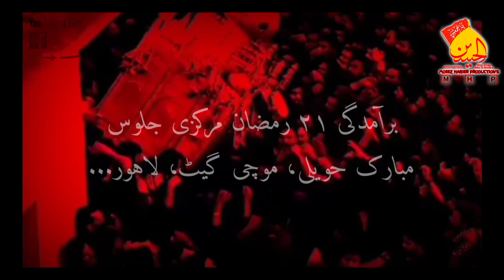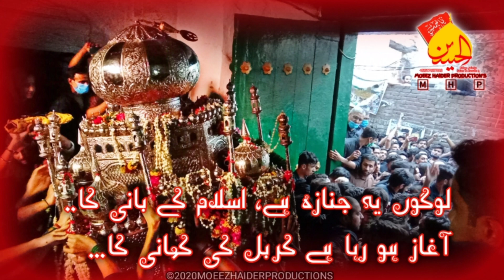21 Ramzan 2020 | Markazi Jaloos Taziyah | Short Highlight Video | MOEEZ HAIDER PRODUCTION'S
21 Ramzan 2020/1441H
Markazi Jaloos
Mubarak Haveli, Mochi Gate Lahore.

Jaloos Short Highlight Video is presenting by MOEEZ HAIDER PRODUCTION'S MHP.

From Baramdagi till Widya Wapsi Taziyah
(From Mubarak Haveli To Karbala Ghamay Shah)

Video Recorded By :
MOEEZ HAIDER
AGHA AWAL ALI

Video & Thumbnail Edit By :
MOEEZ HAIDER

Thanks To All Page Followers ❤️

Must share my page to your friends to gathered more AUDIENCE to my Azadaari Page..🙏🏻❤️🙏🏻
Send Page Likes invites to your Facebook friends or other Momin Bhai ,, Please Support Me guy's 🙏🏻❤️🙏🏻

Regards :
MOEEZ HAIDER